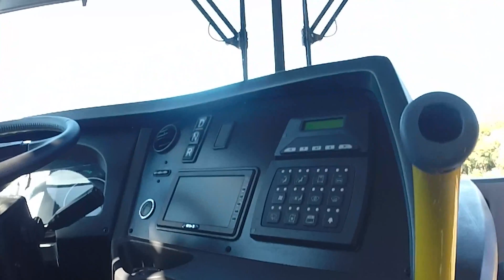Conhecendo o Ônibus elétrico da BYD em testes na Unicamp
Pra quem não conhece, me chamo Silvanio, motorista Buser, e realizo viagens com a empresa Grandino à serviço da Buser (SPxRJ) e também faço fretados em SP.

Ônibus elétrico em testes na Unicamp
Transporte público sem poluição

Neste video, mostrarei o primeiro ônibus 100% elétrico urbano de longa autonomia no mundo, e em testes na Unicamp.
Foi desenvolvido para causar o mínimo possível de sobrecarga à rede elétrica,  podendo assim rodar o dia todo sem precisar parar para recarregar, conseguindo até 250km de autonomia.

Saiba mais sobre o ônibus no site oficial da BYD

00:00 Introdução
00:29 apresentação do ônibus
01:22 mostrando o ônibus por fora
03:46 mostrando o ônibus por dentro
05:41 conversa com Alex, motorista do ônibus elétrico
07:53 apresentação final e agradecimentos